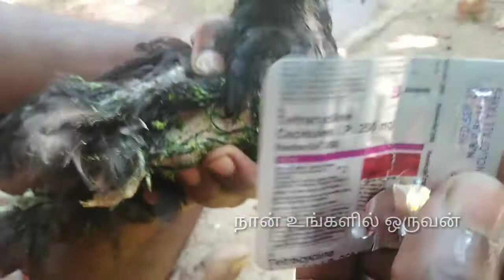கோழிகளை தாக்கும் நோய் பாதிப்பு/மருத்துவம் & அம்மை நோயின் அறிகுறிகள்// chicken fox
அம்மை நோயின் அறிகுறிகள்
அமைப்பு நோய் பாதிப்பு
நோய் மேலாண்மை மற்றும் மருத்துவம்